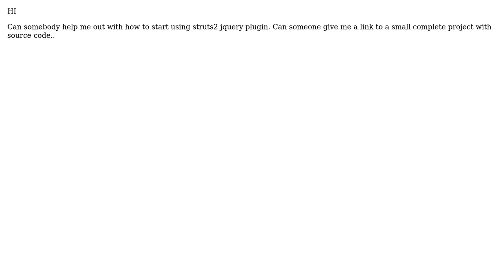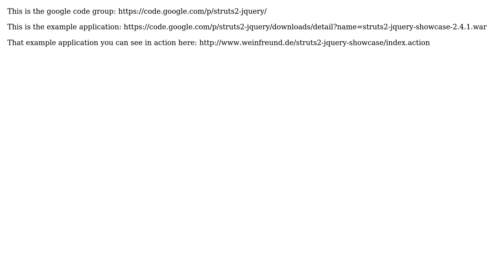How to use struts2_jquery plugin? (2 Solutions!!)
How to use struts2_jquery plugin?

With thanks & praise to God, and with thanks to the many people who have made this project possible! | Content (except music & images) licensed under CC BY-SA | Music | Images & others | With thanks to user user316945 user kazanaki user Akku and the Stack Exchange Network Trademarks are property of their respective owners. You are responsible for your own actions.